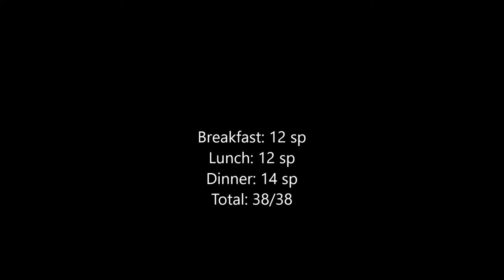What I ate in a day on Weight Watchers Smart Points 5-25-2016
Here's a look at what I eat in a day on weight watchers!

Other places to find me:
Jwhackers
Carleton, Mi
48117